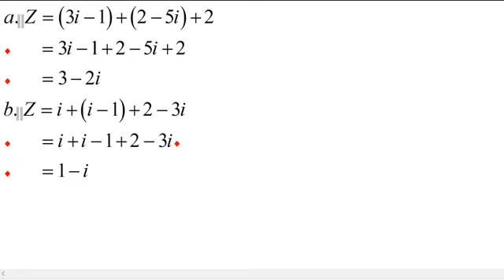គណនាចំនួនកុំផ្លិច l បង្រៀនដោយ៖ គ្រួច គង់